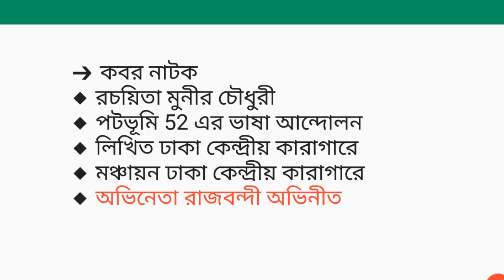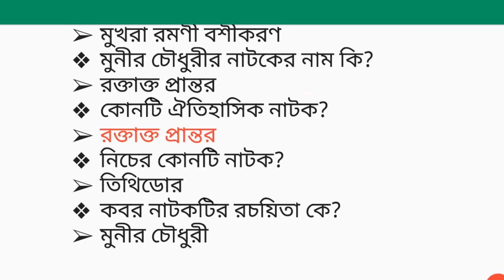Munier Choudhury | Bangladeshi playwright-বাংলা সাহিত্য। Bangla Literature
40th bcs preparation,bcs preliminary preparation,bcs and bank job preparation,university admission,bcs gk job interview,job preparation video,
reasoning
general knowledge 2019
question answer
100 easy general knowledge questions and answers